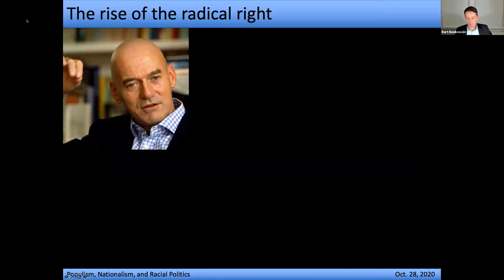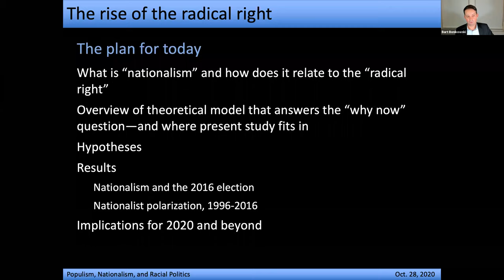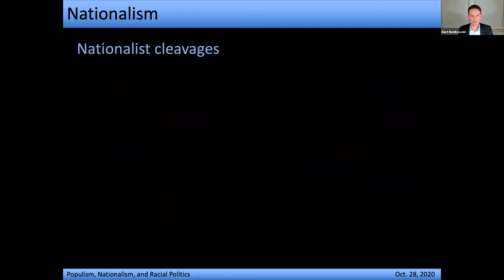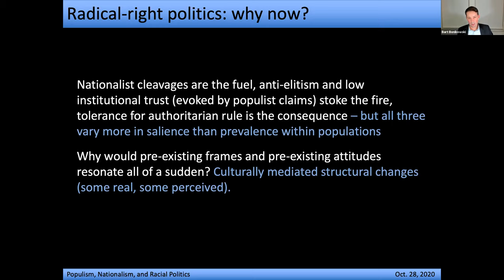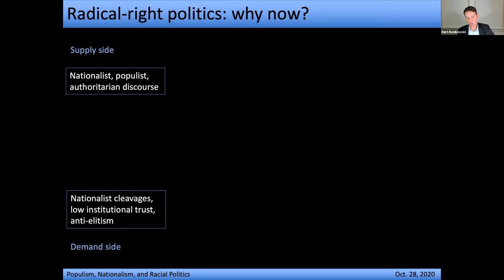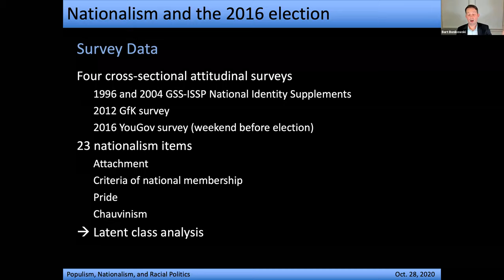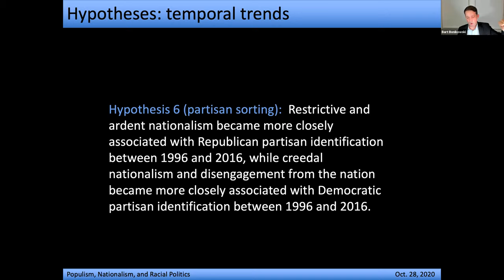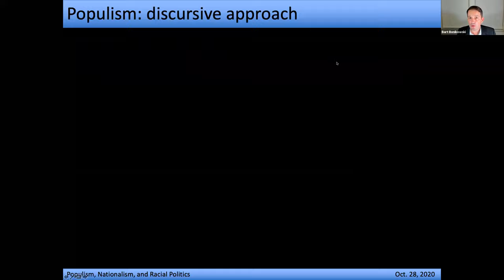Populism, nationalism and racial politics in the US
A seminar from the Politics and International Studies (Polis) Research Network at the Alfred Deakin Institute.

Drawing on data from online survey experiments, A/Prof Bart Bonikowski (New York University) examines the interface between populism, nationalism and racial politics in the US.